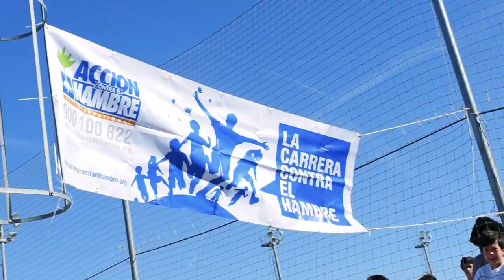Carrera Contra el Hambre: Gracias por hacerlo posible